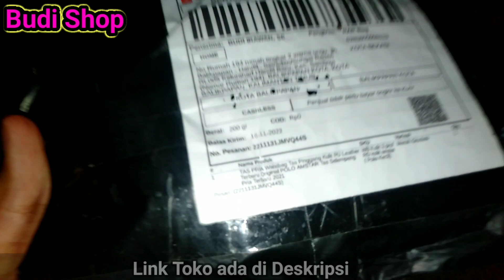TAS PRIA Waistbag Tas Pinggang Kulit PU Leather Terbaru Original POLO AMSTAR Tas Selempang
TAS PRIA Waistbag Tas Pinggang Kulit PU Leather Terbaru Original POLO AMSTAR Tas Selempang Pria Terbaru 2021 dengan potongan 54%!